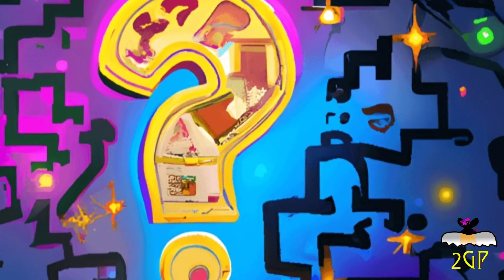2GP D&D Quote the Bard 6/28/30 - The Luminary Conundrum: A Cleric's Comedy of Illumination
the Luminary Conundrum: A Clerics' Comedy of Illumination

"In lands of jest & folly, we inquire,
How many clerics to ignite a torch's fire?
One to hold the torch with devout grace,
Seven to debate the right prayer and pace.

"One claims, "Illuminate!", another "Ignite!",
A third insists, "Divine flames, take flight!".
But alas, in their efforts, confusion and slackness,
Oh, blessed clerics, the torch remaining in darkness."

- the Incomparable Giacomo

Dungeons & Dragons
D&D
DnD
Pathfinder
RPG
Bard